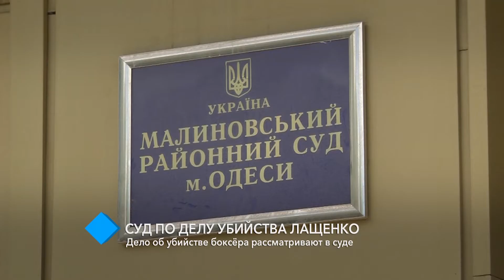В Одессе начался суд по делу об убийстве боксёра Сергея Лащенко